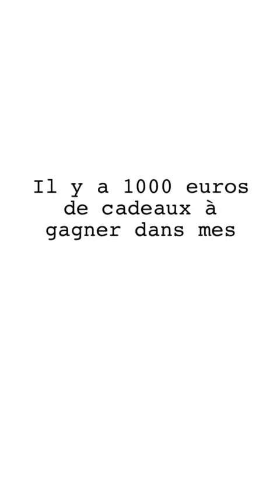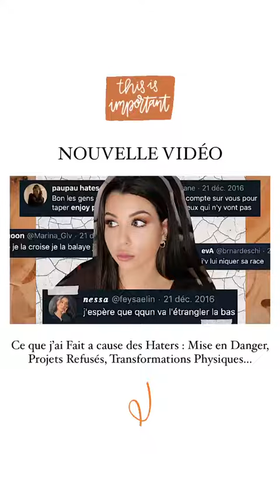ENJOYPHOENIX - 28 Novembre 2020